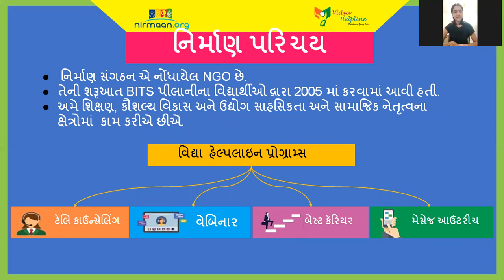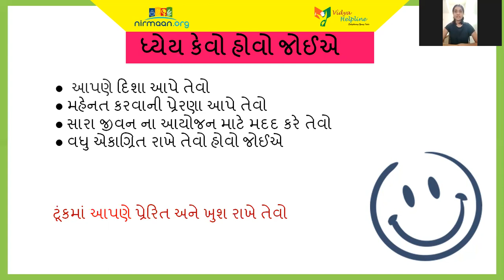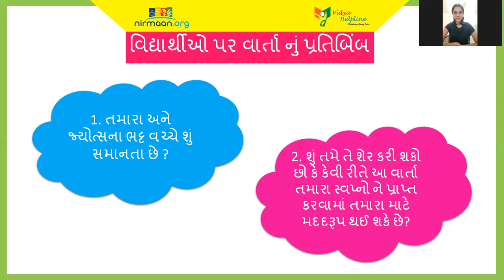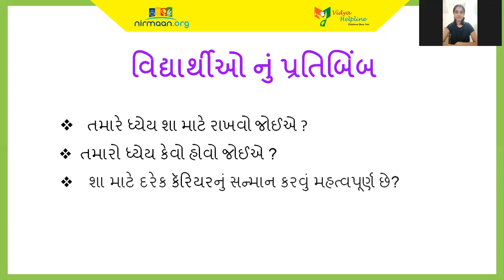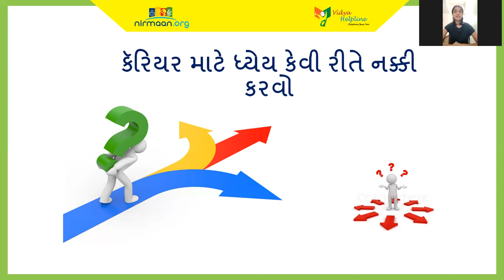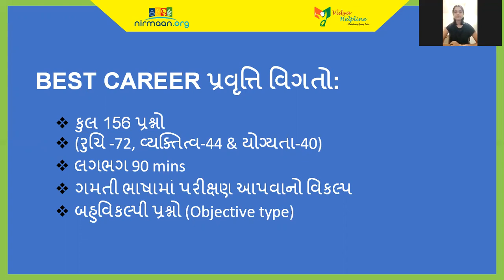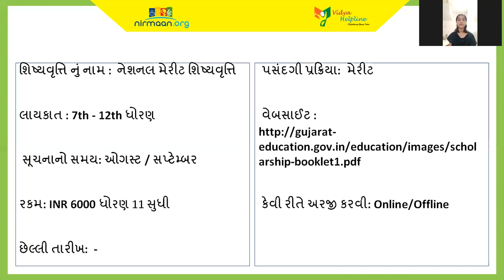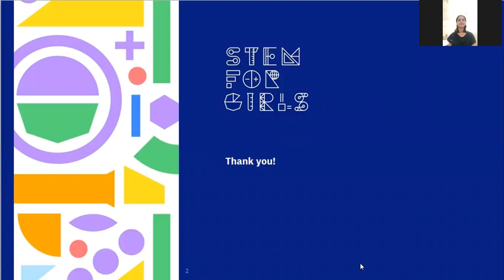કારકિર્દી માર્ગદર્શન ધોરણ -10 Pre-Recorded Webinar-3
જેમાં તમને
કારકિર્દીનું આયોજન કઈ રીતે કરવું તે વિશે માહિતી આપવામાં આવશે